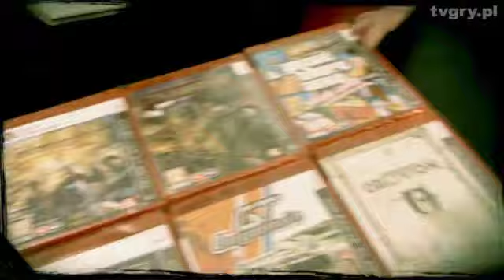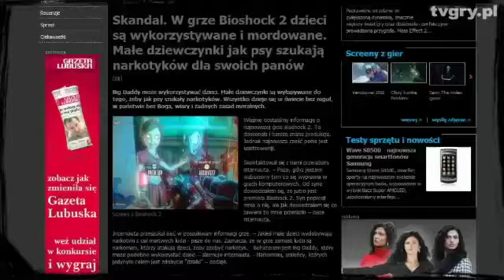[tvgry.pl] Przegląd Tygodnia - galaktyczny marzec [2/2]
Marzec zapowiada się niesamowicie. Nawałnica premier coraz bliżej, a my wybieramy 5 najgorętszych tytułów rozpoczynającego się miesiąca. Szykujcie kieszonkowe, bo dylematy będą ciężkie.